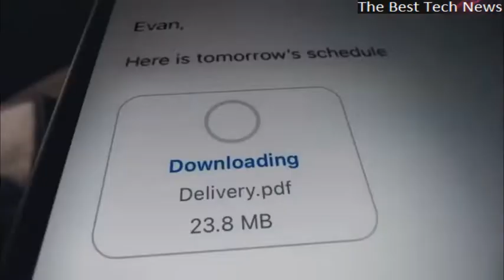Introducing iPhone 13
iPhone 13 introduce major innovations in technology, including the most advanced dual-camera system ever on iPhone, a powerhouse chip, and an impressive leap in battery life.